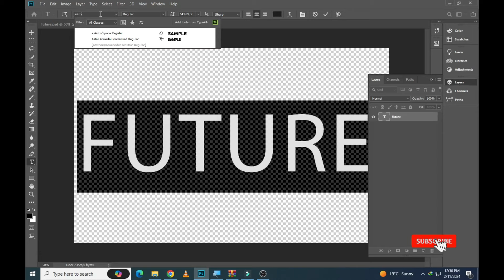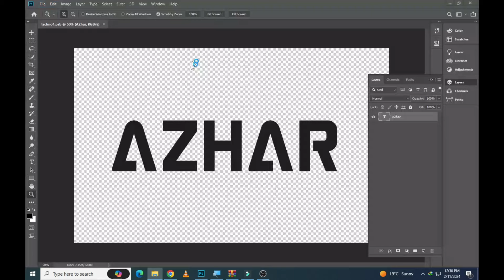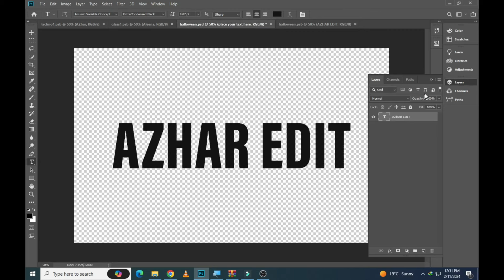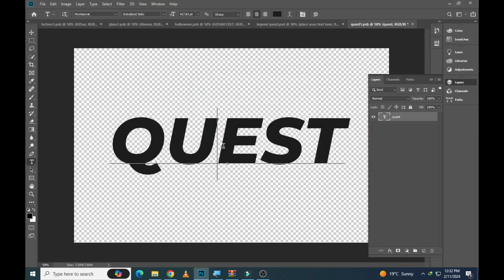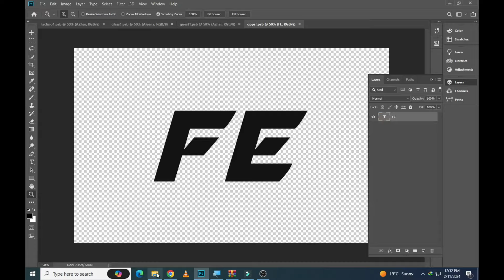3d Effect PSD | 3D Effect Projects | Text Effect Photoshop Free Download Part 119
1. how to edit psd file in photoshop
2. photoshop text styles
3. best photoshop text effects
4. photoshop text effect tutorial
5. text effect photoshop
6. new photoshop text effects
7. photoshop text effect tutorial
8. 3d text effect photoshop
9. photoshop 3d text tutorial
10. photoshop 3d text effect
11. photoshop text effect
12. how to create a premium 3d text effect
13. premium text effect
14. 3d text effect styles premium psd
15. 3d luxury text effect
# tutorials
1. psd file in photoshop
2. photoshop manipulation
3. photoshop cc
4. photoshop document
5. photoshop template
6. what is psd file in photoshop
7. how to use psd photoshop document
8. what is psd file in photoshop